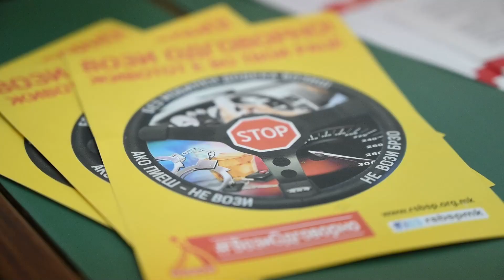работилница на тема „Проактивно лидерство и вмрежување на заедницата”